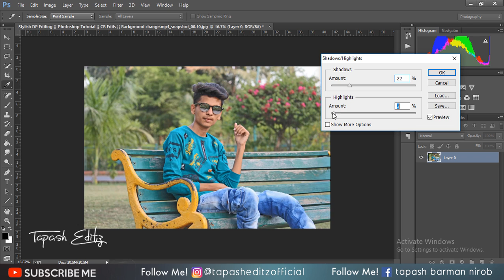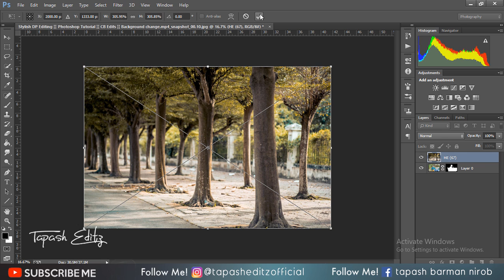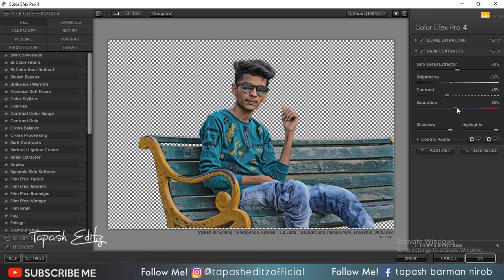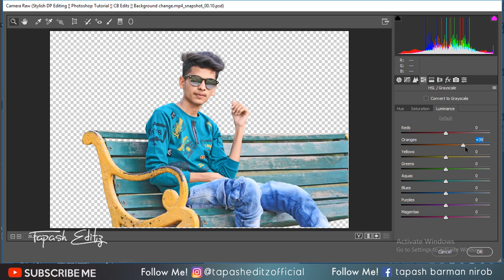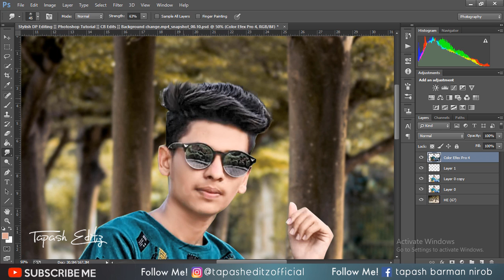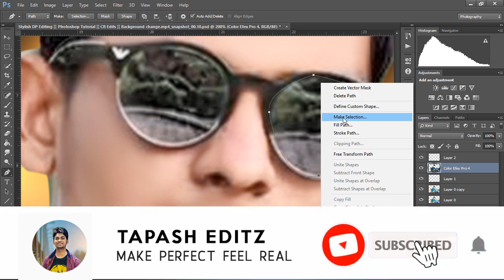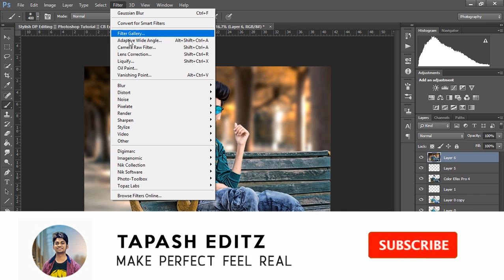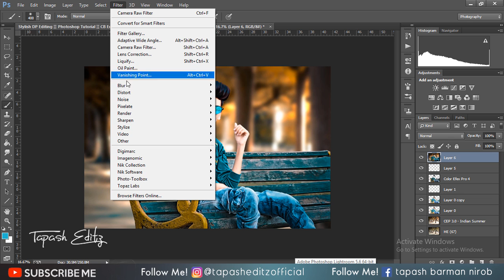How To Edit Stylish DP | Photoshop CB Editing 2019 | Tapasheditz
Credit : Faizan